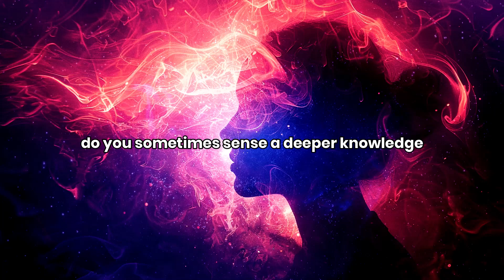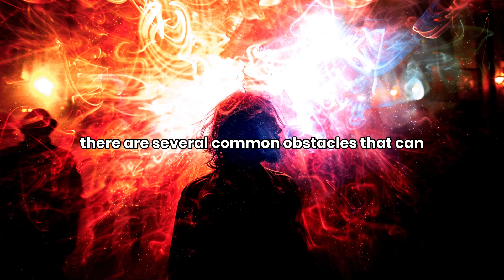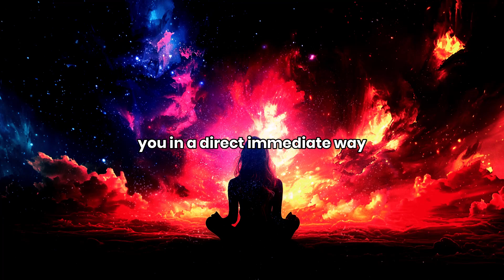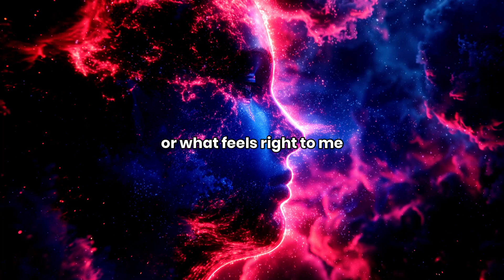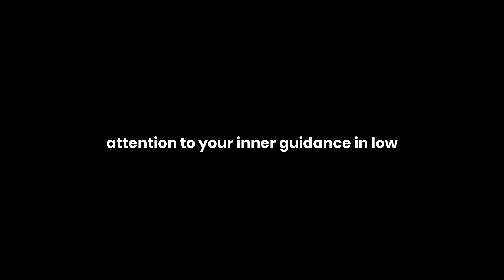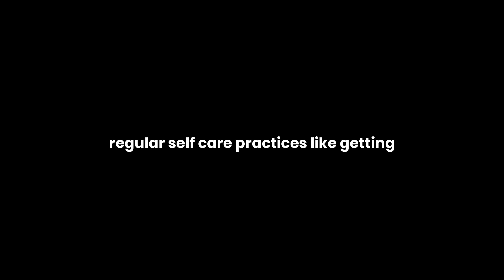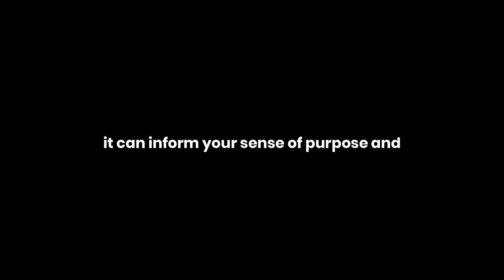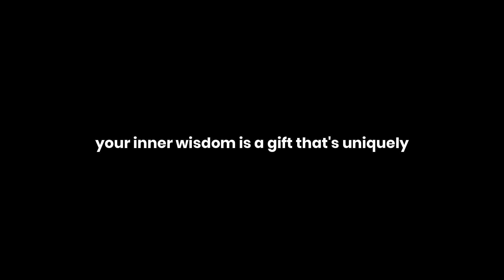The Path to Your Inner Wisdom: Unlocking the Secrets Within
Embark on the journey to discover your inner wisdom—the profound knowledge and intuition that resides deep within you. This path is about connecting with your true self, accessing the guidance that leads to clarity, peace, and purpose. By quieting the mind and tuning into your inner voice, you can navigate life's challenges with confidence and insight.

Explore techniques such as meditation, mindfulness, and self-reflection to unlock this wisdom and align with your higher self. 🌟 Embrace the journey inward, where all the answers you seek are waiting to be discovered.

Discover the Path to Your Inner Wisdom and True Self
Unlocking Your Inner Wisdom: A Guide to Self-Discovery
How to Access Your Inner Wisdom for Clarity and Peace
The Journey to Inner Wisdom: Finding Answers Within
Cultivating Inner Wisdom: Steps to Connect with Your Higher Self